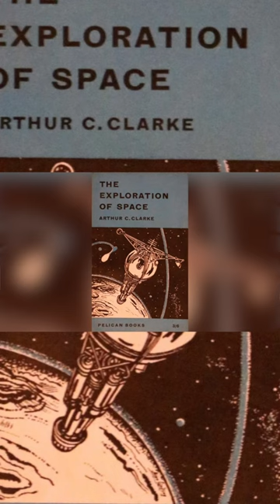Did Arthur C Clarke have an insight into advanced technologies with his Science Fiction books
Arthur C Clarke's 1951 book, The Exploration of Space, was used by the rocket pioneer and NASA Engineer known as Wernher Von Braun, to convince President John F. Kennedy that it was possible to go to the Moon.